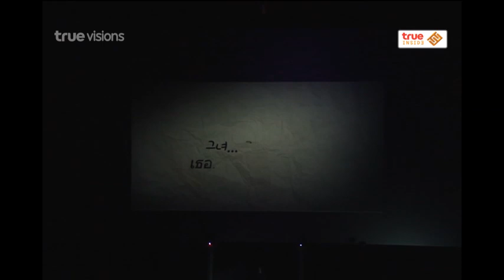Room Service News | 20-09-2557 คอนเสิร์ตแฟนมิตติ้ง Park shin hye 2014 asia tour